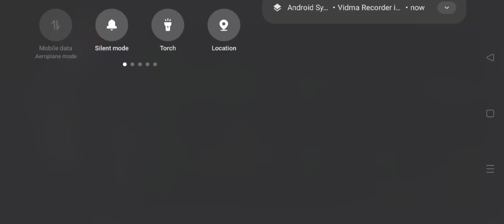PLANTS VS ZOMBIES (FOG) LEVEL 10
About : rajput diamond gamer is a YouTube Channel, where you will find gaming videos in Hindi, I hope this video was Useful and you liked it, if you did press the thumbs up button.